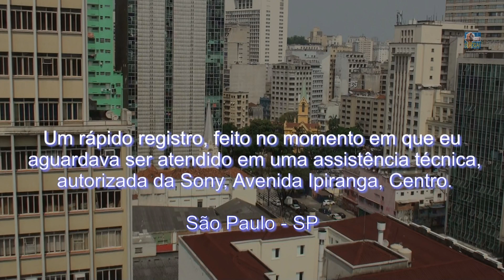Centro de São Paulo visto de cima - 17/09/16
Um rápido registro, feito no momento em que eu aguardava ser atendido em uma assistência técnica, autorizada da Sony, Avenida Ipiranga, Centro.